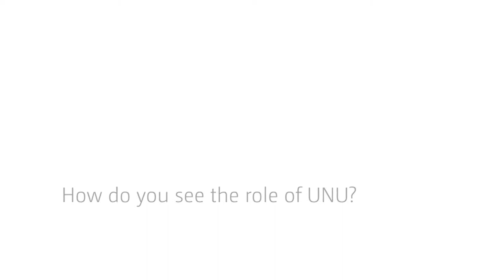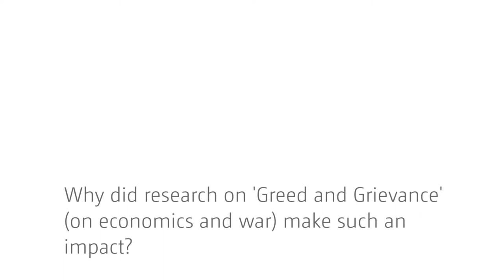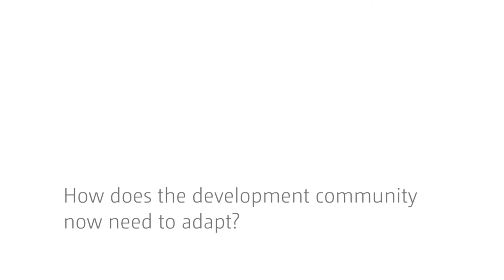An interview with David Malone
David Malone, the Rector of the United Nations University discusses the role of research in influencing policy at the United Nations. He looks at the role of UNU, the current reputation of UNU-WIDER, and some of the pitfalls of research when it is not well done. From his own involvement in research on 'Greed and Grievance' addressing economics and war, he shows that research can influence the UN agenda. He concludes with his view of the current challenges for the development community in light of the Report of the High Level Panel.

David Malone is Rector of the United Nations University and Under-Secretary-General of the UN.

How do you see the role of UNU? 00:07
How is UNU-WIDER seen at present? 01:36
Does research make a difference to the United Nations? 04:02
How do ideas get accepted in policy making? 04:47
What are the obvious dangers for research? 05:39
Why did research on 'Greed and Grievance' (on economics and war) make such an impact? 07:07
How does the development community now need to adapt? 10:14